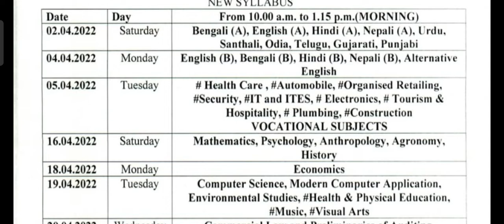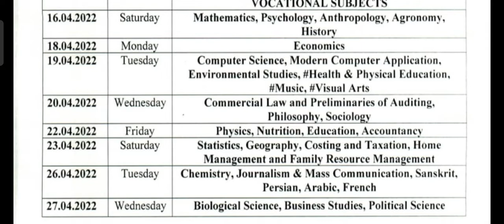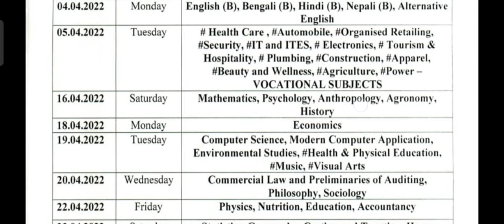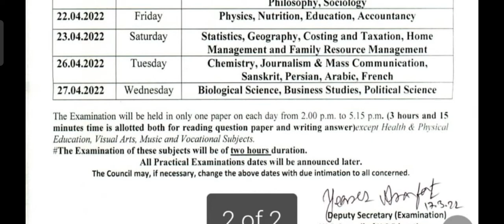HS council Notice on Routine 2022 |উচ্চমাধ্যমিক কাউন্সিল এর রুটিন সংক্রান্ত বিজ্ঞপ্তি নিজের দেখে নাও